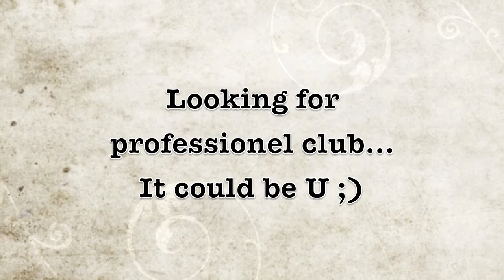Louis T. (9 aar) Fodbold juni 2012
Louis T. spiller fodbold i haven juni 2012. Louis er 9 aar og mangler professionel hjælp til at blive bedre !! Spiller i Rikken (Valby), men vil gerne til KB (FCK) !